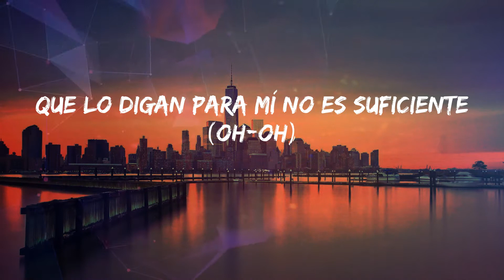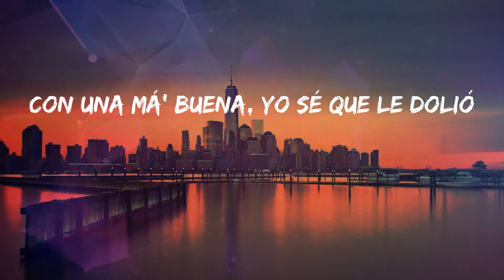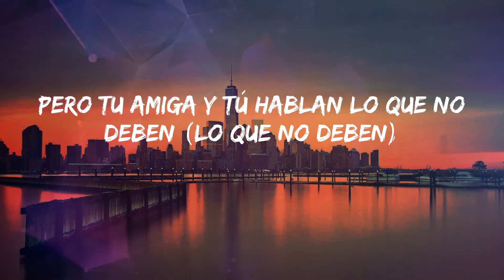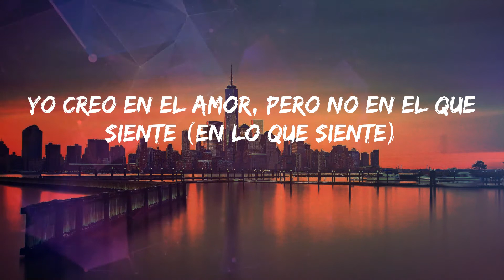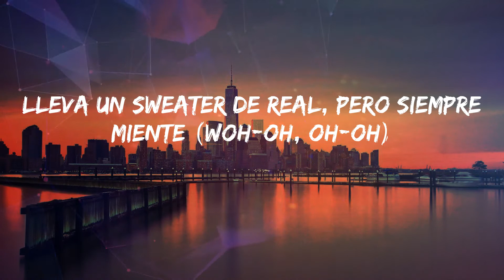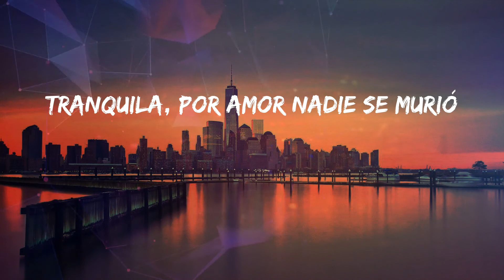Sech - Si Te Vas (Lyrics)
Lyrics: Sech - Si Te Vas
No, uh-no, no, uh-no
Dímelo, Sech
Dímelo Flow
Yo creo en el amor, pero no en lo que siente (En lo que siente)
Que lo digan para mí no es suficiente (Oh-oh)
Lleva un sweater de real, pero siempre miente (Woh-oh, oh-oh)
Baby, si te vas (Si te vas), consigue dos (Consigue dos)
Igual no van a ser como yo (Como yo)
Pensé que todo se podía y se pudrió (Y se pudrió)
Tranquila, por amor nadie se murió
Baby, si te vas, consigue dos (Do-o-os)
Igual no van a ser como yo (Como yo, oh)
Pensé que todo se podía y se pudrió (Y se pudrió, oh-oh)
Yeah
Si te vas, vuela, el karma deja sus secuelas
Me caí y me levanté como en la escuela (Escuela)
Siempre seré tu dolor de muela'
Y aunque me echen alcohol no hay manera que me duela
Me pasó al lado, pero dice que no me vio
Con una má' buena, yo sé que le dolió
Son ateo', pero pasan hablando de dios
Ellas son como camellos, se parecen to's
Estaba lleno de esperanza, pero la vida y el tiempo avanza'
El karma de verda' pue' de luchar se cansa
Yo estaba dispuesto, pero tú y la venganza
Querían arruinarme y mi corazón no aguanta
Yo sé que tú quiere' (Quiere')
Pero tu amiga y tú hablan lo que no deben (Lo que no deben)
Yo soy real, te digo que no se puede
Porque lo que pasa en casa no puede salir de las parede', baby
Yo creo en el amor, pero no en el que siente (En lo que siente)
Pensé que todo se podía y se pudrió (Oh-oh)